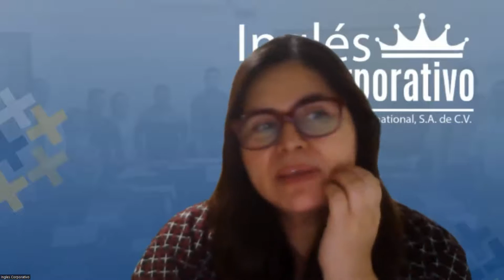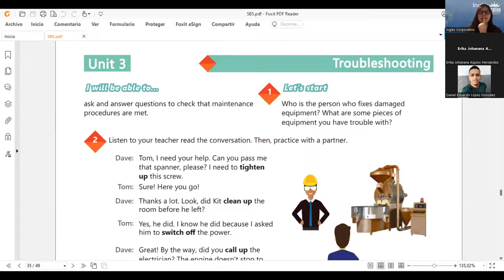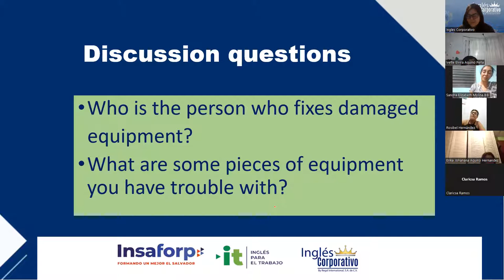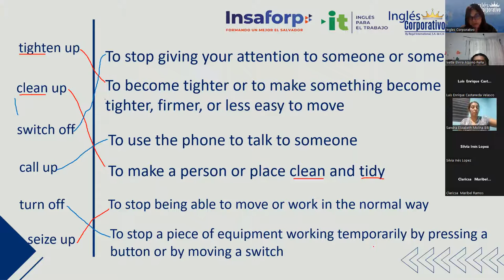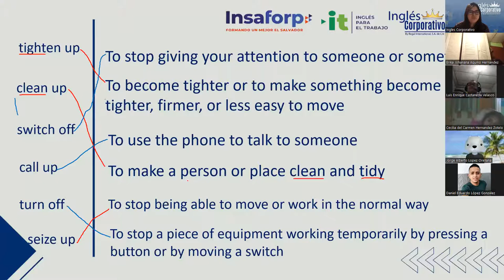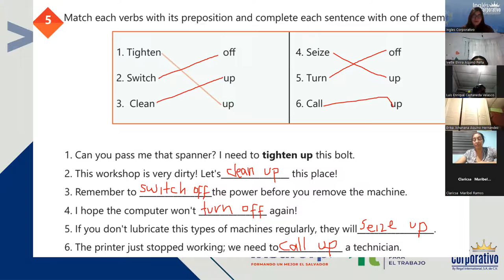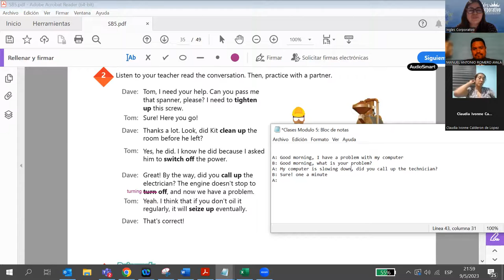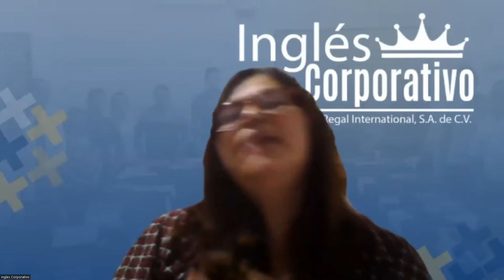Sesion 14 - 09/05/2023 - 29750-8048-0065/2023 - Rodriguez - How to use phrasal verbs